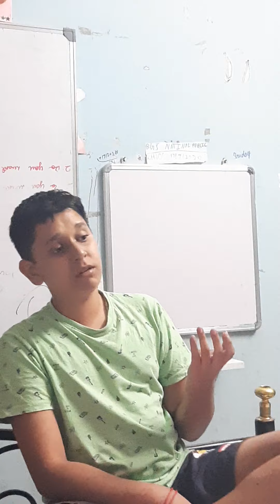Emo emo emo ( Telugu) song by Yasokarthik